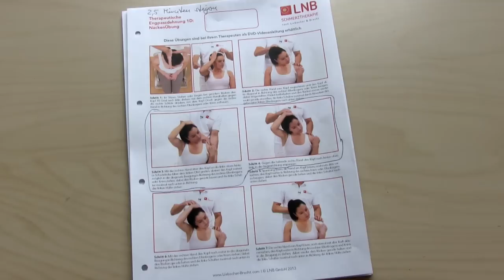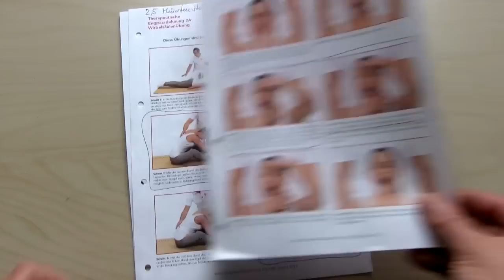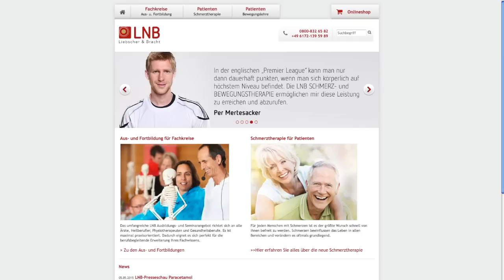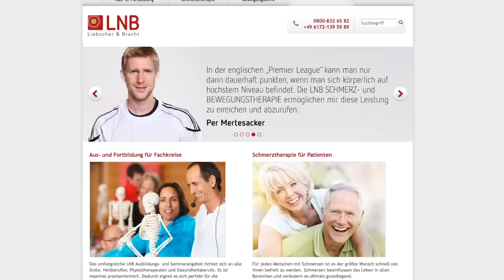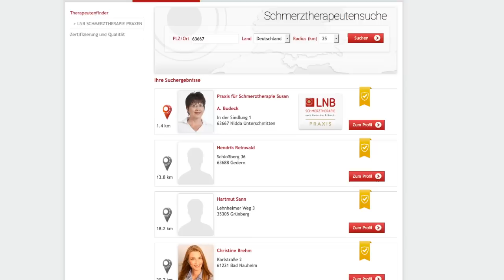Kopfschmerzen besiegen - Interview mit Spezialist für Schmerzen [VEGAN]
▶NEU!!! Kopfschmerzen besiegen - Interview mit Spezialist für Schmerzen - Als ich meine Blutwerte bei Dr. Petra Bracht abgeholt habe, konnte ich ihren Mann Roland Liebscher-Bracht dazu überreden zusammen mit mir ein tolles Interview über die LNB Schmerztherapie zu machen. Damit ich das Ganze auch beurteilen kann, hat mich Roland vor dem Interview sogar 60 Minuten lang behandelt. Die Therapie ist klasse! Jeder, der Schmerzen hat, sollte diese Therapie unbedingt einmal ausprobieren. Der Ansatz ist revolutionär!

So findet ihr einen LNB Therapeuten in der Nähe

Faszien-Rollmassage mit Übungs-DVD

Der Schmerzcode - Ihr Schlüssel zur Schmerzfreiheit

LNB Schmerzfrei DVD 1 - Kopf, Nacken, Hals, Kiefer, Zähne, Augen

LNB Schmerzfrei DVD 2 - Brust- & Lendenwirbelsäule, Bauch, Atmung

LNB Schmerzfrei DVD 3 - Schulter, Ellbogen, Hand & Finger

LNB Schmerzfrei DVD 4 - Becken, Gesäß, Hüfte, Knie, Fuß & Zehen

Vegan & Gesund - Blutwerte, Vitaminmangel, Ärzte (Dr. Bracht #1)

Ⓥ Alles Liebe Ⓥ
Lars & Alexandra

Die optimale menschliche Ernährung
Eine Diät-Empfehlung von Rohe Energie

Halte dich an unsere P-U-R-Regel.

Verwende PFLANZLICHE UNVERARBEITETE ROHKOST zur Herstellung deiner Mahlzeiten.

Konsumiere pflanzliche Nahrung so vollwertig und naturbelassen wie nur möglich.

Verspeise eine abwechslungsreiche Vielfalt an Früchten, Gemüse, Samen, Nüssen, Hülsenfrüchten und Vollkorn-Getreide.

Vermeide raffinierte Lebensmittel wie Fertiggerichte und Süßigkeiten sowie Waren tierischen Ursprungs wie Fleisch, Fisch, Eier und alle Milchprodukte.

Mach einen großen Bogen um künstlich zugesetztes Salz, Öl (auch Olivenöl) und Zucker.

Versuche 60-80% deiner Kalorien aus Kohlenhydraten, 10-20% aus Protein und 10-20% aus Fett zu beziehen. Hinweis: 1 g Kohlenhydrate = 4 kcal, 1 g Protein = 4 kcal, 1 g Fett = !!! 9 kcal !!!

Das Garen von Obst und Gemüse bzw. Stärke (Kartoffeln, Bohnen, Linsen, Reis, Quinoa, Vollkornnudeln etc.) bis max. 120 Grad Celsius ist unbedenklich. Am besten ist Dampfgaren bzw. die Quellreis-Methode, weil dabei keine Nährstoffe im Kochwasser verloren gehen. Wenn du etwas kochst, verwende das Wasser für deine Mahlzeit oder trinke es zur Vitalisierung.

Achtung! Bei der Erhitzung über 120 Grad Celsius entsteht in stärkehaltigen Nahrungsmitteln (Brot, Pommes frites, Chips, Kaffee etc.) Acrylamid, ein Plastik, das krebserregend ist. Iss diese Dinge am besten nicht oder nur in Notfällen. Wenn du wirklich krank bist, lass dieses Gift weg!

Meide Gluten! Gluten ist Klebereiweiß, das in den meisten Getreidearten vorkommt. Wenn du Probleme mit Magen, Darm und der Verdauung hast, solltest du Gluten aus deinem Leben streichen. Hirse, Mais, Reis, Quinoa, Amarant und Buchweizen sind glutenfrei.